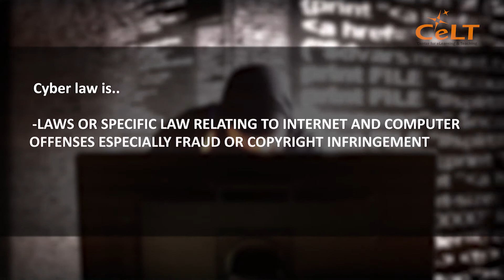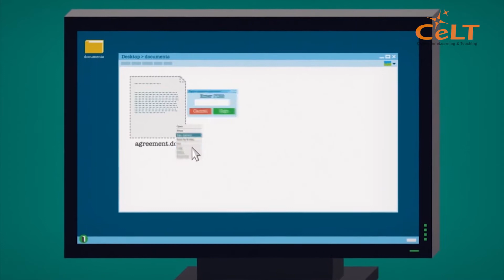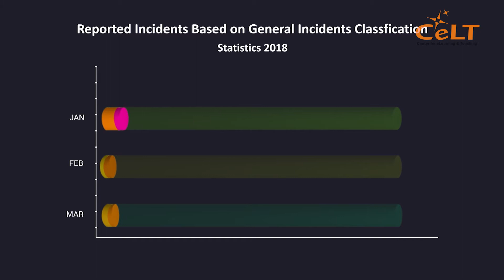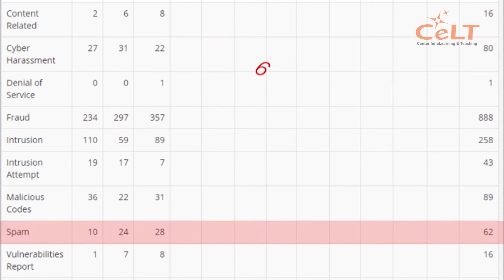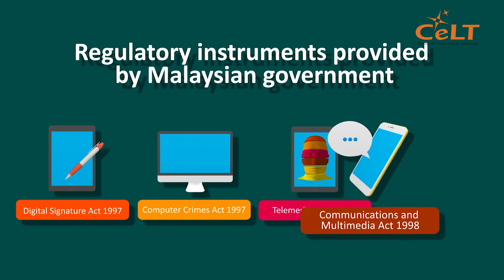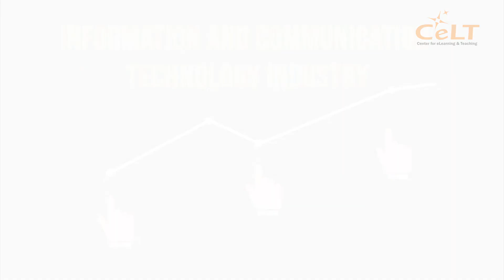POLIMOOC: CYBER CRIME - INTRODUCTION TO CYBER LAW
This video is about Introduction to Cyber Law